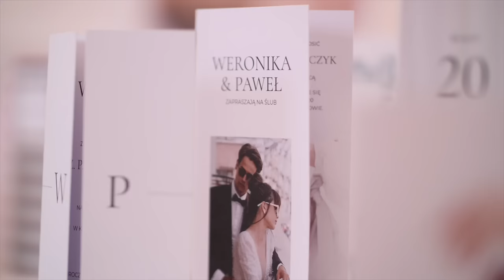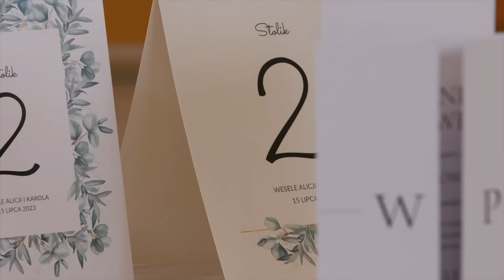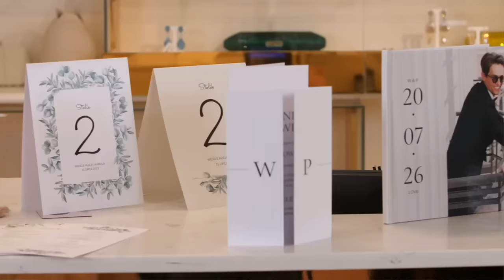TAK BARDZO CHCIAŁA SIĘ ZE MNA SPOTKAĆ...😳 | Poszukiwania Sukni Ślubnej z izabelajanachowska 💒👰‍♀️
👰✨ Zapraszamy Was na niezwykłą podróż po świecie marzeń ślubnych z naszą cudowną bohaterką Agatą! 🌟 W najnowszym odcinku Salonu Marzeń na kanale Party&Wedding - Izabela Janachowska, Agata przymierza suknie ślubne, poszukując tej jednej, wyjątkowej kreacji, która podkreśli jej piękno w dniu ślubu. róbowała umówić się na wizytę w moim Concept Store, aż 3 razy... więc zaprosiłam ją do programu!
👗🎀 Razem z nią przeżyjmy chwile ekscytacji, emocji i niezwykłego piękna, jakie towarzyszą wyborowi sukni ślubnej.

W odcinku znajdziecie:
✨ Porady od Izabeli Janachowskiej, która pomaga Agacie znaleźć idealną suknię.
✨ Przegląd najnowszych trendów w modzie ślubnej, aby być na bieżąco z najgorętszymi stylizacjami.
✨ Cenne wskazówki dla przyszłych Panien Młodych, które również szukają swojej wymarzonej kreacji.

Czy Agata odnajdzie tę jedyną suknię, która skradnie jej serce? 🤍 Nie przegapcie tego pełnego emocji odcinka!
👰🤵 Marzycie o tym, aby Wasze wesele było niezapomnianym przeżyciem, a goście zachwyceni? Bar kawowy to nie tylko wspaniała atrakcja, ale prawdziwa uczta dla zmysłów! Od aromatycznych espresso po kremowe latté, wspólnie z nami odkryjecie co ma do zaoferowania profesjonalna obsługa kawowa od marki Cupple

💌✨ Dziś chcę Wam przedstawić niesamowitą usługę, która sprawi, że Wasze zaproszenia ślubne, menu czy podziękowania staną się prawdziwymi dziełami sztuki! Empik Foto wprowadza innowacyjne podejście do planowania papeterii na Wasze wymarzone wesele

Pamiętajcie także o subskrypcji kanału, aby być na bieżąco z najnowszymi odcinkami Salonu Marzeń!
[ Reklama] Empik Foto oraz Cupple.